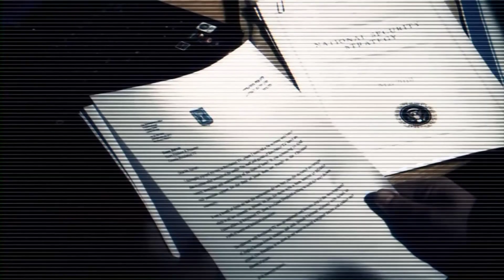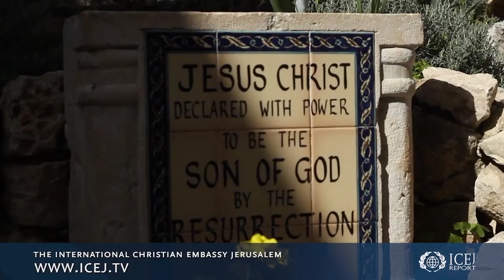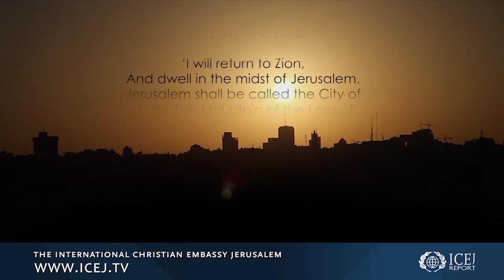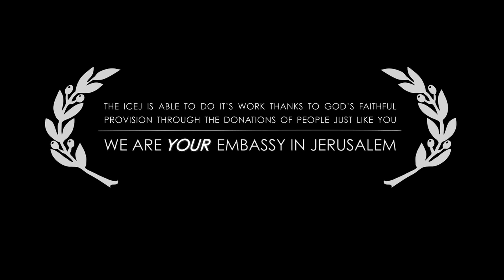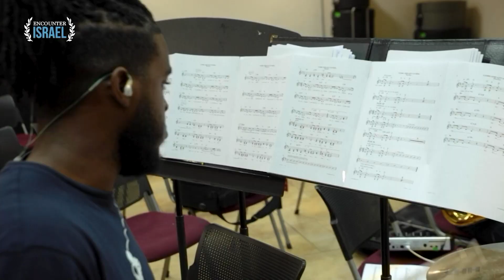The Middle East Report - 40th Anniversary of the Christian Embassy in Jerusalem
Join Simon Barrett and Pastor Mark Starbuck as they discuss the 40th Anniversary of ICEJ and how this year's Feast of Tabernacles from Jerusalem will be different